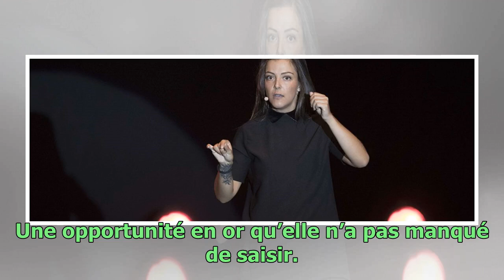Qui est Laura Felpin, l’humoriste de l’émission Quotidien ?